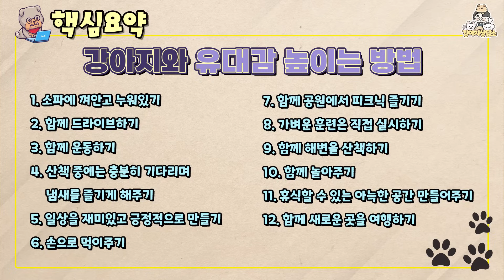강아지와 유대감을 높이기 위한 12가지 방법